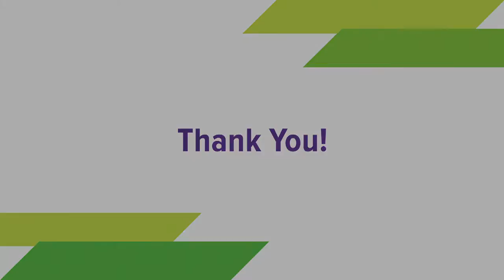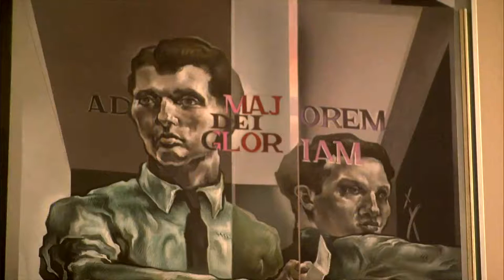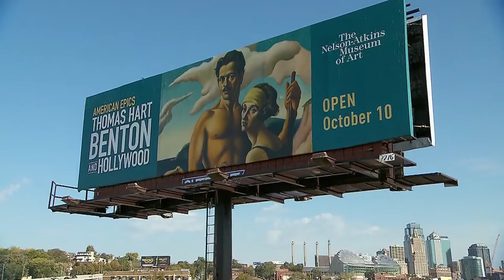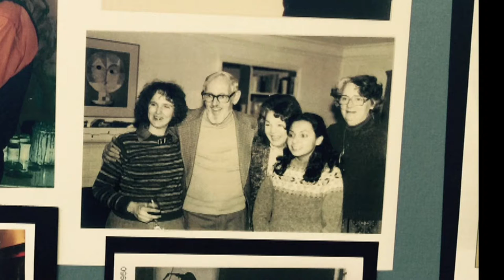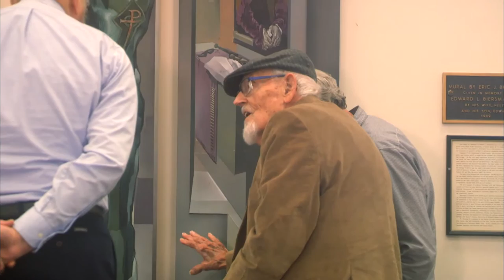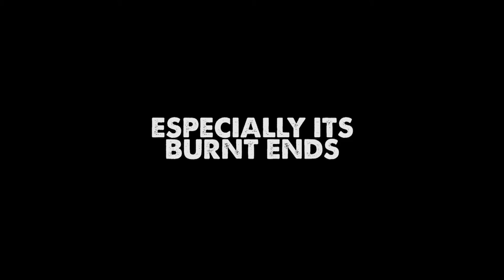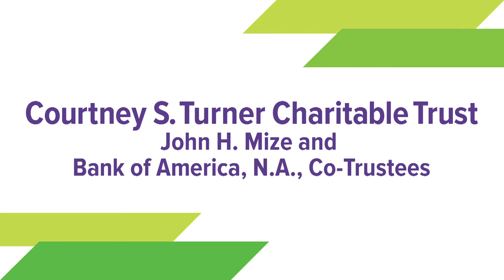Arts Upload | Season 4, Episode 6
We wrap up our last episode of 2016 with a closer look at the bead work tapestries of Charlotte Street Award winner Jessica Kincaid. We look at the local connections to muralist Eric Bransby and get a sneak peek at the new documentary about his life and work called The Last Mural. Poet Jason Preu shares his Objective Observations. And we head to Sacramento to join The Music Circus.